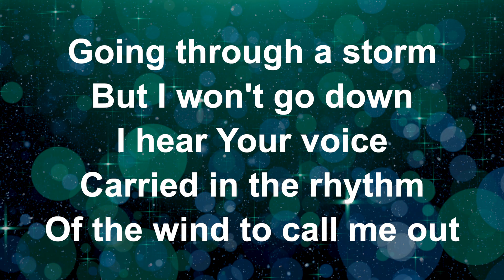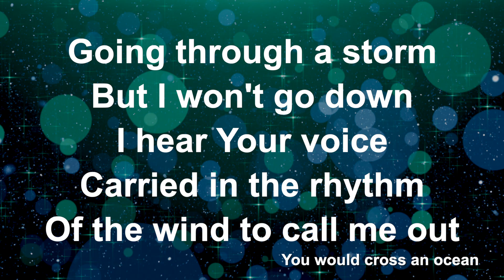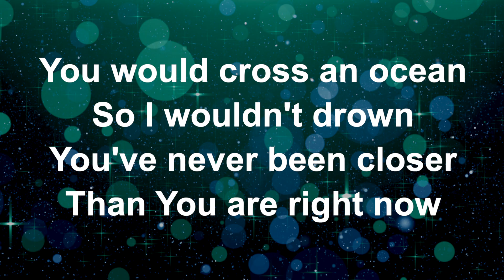Jireh (Piano) - Worship Lyric Videos (Preview)